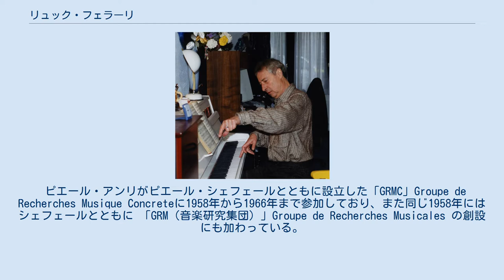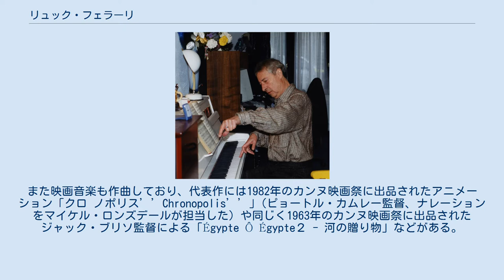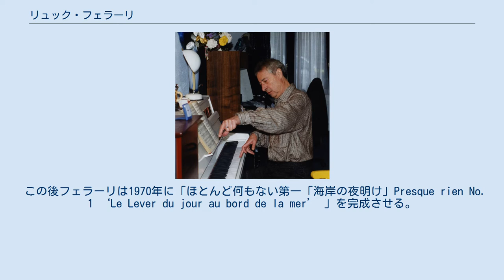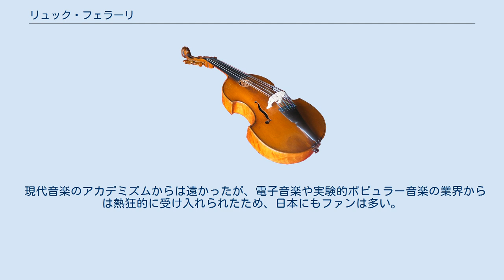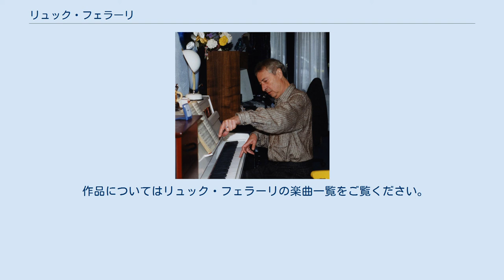リュック・フェラーリ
リュック・フェラーリ（Luc Ferrari Ferrariの発音例, 1929年2月5日、パリ - 2005年8月22日、アレッツォ）はフランスの作曲家。
特に電子音楽の作品で知られる。
妻のブリュンヒルド＝マイヤー・フェラーリも作曲家。
 エコールノルマル音楽院にて、ピアノをアルフレッド・コルトーに、作曲をアルテュール・オネゲルに、 パリ国立高等音楽院にて、楽曲分析をオリヴィエ・メシアンに師事。
 1954年に渡米し、エドガー・ヴァレーズに出逢う。
 ピエール・アンリがピエール・シェフェールとともに設立した「GRMC」Groupe de Recherches Musique Concreteに1958年から1966年まで参加しており、また同じ1958年にはシェフェールとともに 「GRM（音楽研究集団）」Groupe de Recherches Musicales の創設にも加わっている。
 フランス国営放送探求局の下でメシアンやカールハインツ・シュトックハウゼンら、現代音楽の作曲家のリハーサル風景を記録した「大いなるリハーサル」などの映画製作並びにミクストメディア（『引き裂かれた交響曲』他）、さらにはヨーロッパ各国でラジオドラマ（ヘールシュピールとも，『砕氷船』他）などを手懸けた。
また映画音楽も作曲しており、代表作には1982年のカンヌ映画祭に出品されたアニメーション「クロ ノポリス’’Chronopolis’’」(ピョートル・カムレー監督、ナレーションをマイケル・ロンズデールが担当した) や同じく1963年のカンヌ映画祭に出品されたジャック・ブリソ監督による「Égypte Ô Égypte２ - 河の贈り物」などがある。
 1963年から1964年にかけて、「異型接合体 Hétérozygote」を作曲。
これは磁気テープのための作品であった。
 録音された環境音の利用は、フェラーリの音楽語法の特徴的な部分となっている。
 この後フェラーリは1970年に「ほとんど何もない第一「海岸の夜明け」Presque rien No. 1 ‘Le Lever du jour au bord de la mer’ 」を完成させる。
1日がかりでユーゴスラビアの浜辺で環境音を録音したが、編集によってそれをわずか21分あまりの作品に仕上げている。
 1972年に電子音響アトリエである「スタジオ・ビリッヒ」を創設。
 1982年に電子音響の作曲とラジオアート制作のために" La Muse en Circuit ”(「回路の詩神」協会)を自ら立ちあげたが、1994年にはそこを離れる。
 1989年にはそれまでの功績にたいしてフランス政府より芸術文芸大賞を受賞。
 1995年にはオランダにおいて回顧展が開かれる。
 1996年に新たな電子音響スタジオとなる「アトリエ・ポスト＝ビリッヒ」を創設。
 2001年にはアメリカ合衆国にてコンサートツアーを行った。
 亡くなる直前まで、ジャンルにとらわれることなく幅広いアーティストとも積極的に共演し、深い影響を与えている。
 2005年8月22日、演奏旅行中にイタリアのアレッツォにて逝去。
 没後の2006年6月には、フェラーリに関連する全ての著作物の普及や生前遺した膨大な資料群の整理、ならびに現代音楽の創作における支援助成を目的として、ブリュンヒルド夫人をはじめ親交の深かった友人達によりパリでAssociation Presque Rien（プレスク・リヤン協会）が設立されており、現在も活発に活動している。
 現代音楽のアカデミズムからは遠かったが、電子音楽や実験的ポピュラー音楽の業界からは熱狂的に受け入れられたため、日本にもファンは多い。
 作品についてはリュック・フェラーリの楽曲一覧をご覧ください。